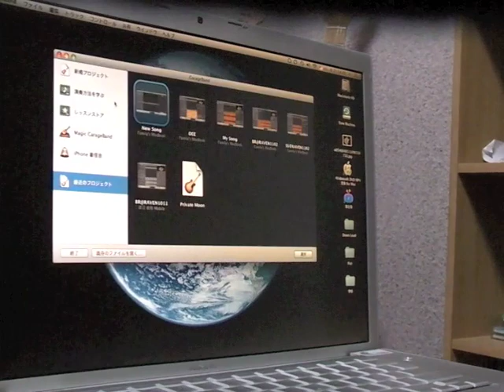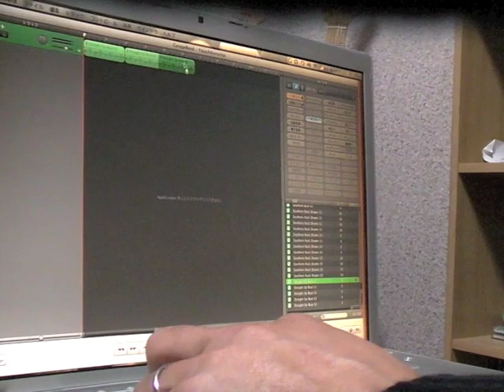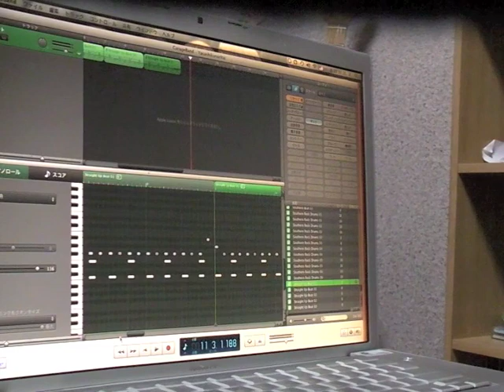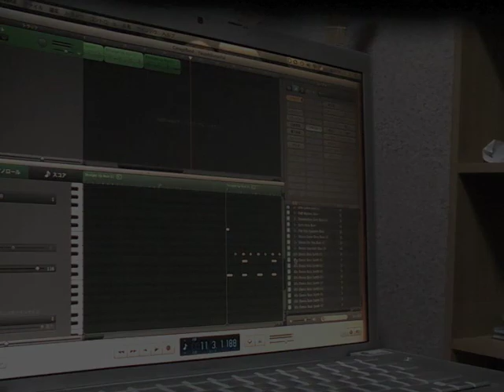「家政婦のミタ」主題歌(GarageBandで作成ちぅ①)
MacのソフトGarageBandで「家政婦のミタ」主題歌'やさしくなりたい/斉藤和義'のイントロ部分を作成してゆきます。

まずは、ドラムトラック。仮仕上げまでの所要時間は約１５分。